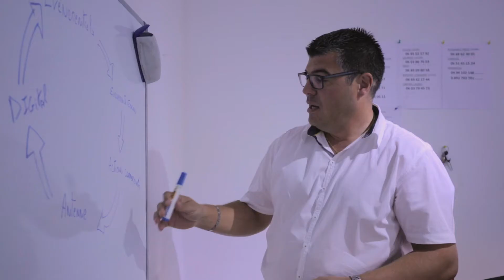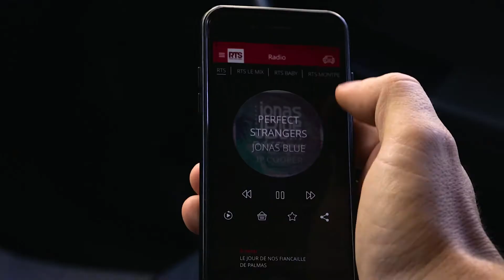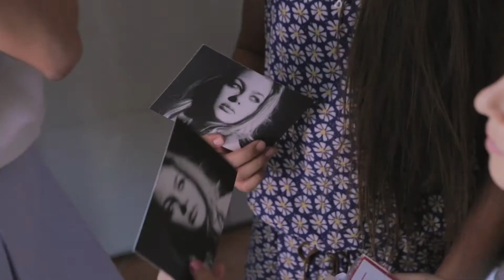Découvrez RTS 1ère Radio Indépendante du Languedoc-Roussillon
RTS a 35 ans,  c'est la 1ère radio indépendante du Languedoc-Roussillon avec plus de 235 000 auditeurs hebdomadaire.

En visionnant cette vidéo vous allez découvrir en quelques minute ce qu'est RTS.

Et écoutez RTS partout en téléchargeant l'appli RTS sur iOs et Android